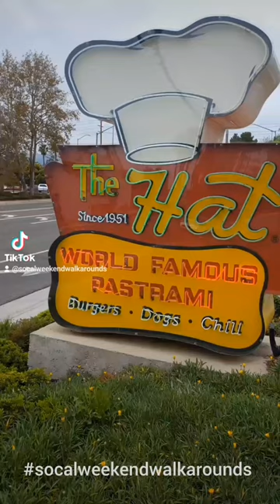The Hat World Famous Pastrami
The Hat is a Southern California fast-food restaurant chain specializing in pastrami dip sandwiches.This eatery, once local only to the San Gabriel Valley has been offering its "World Famous Pastrami" to Southern California residents since 1951.Its customers consume 13 to 15 tons of pastrami per week.